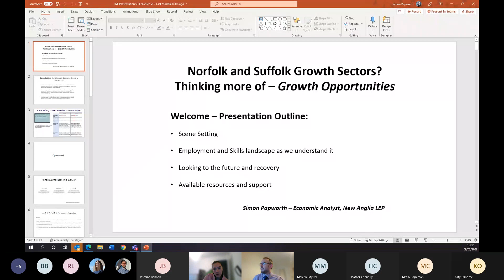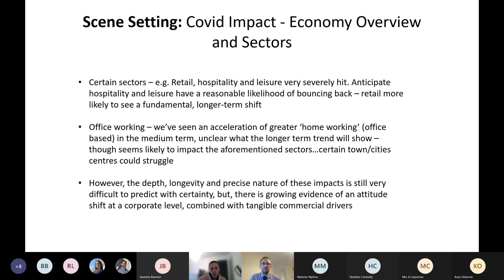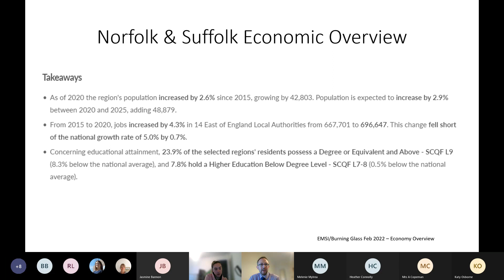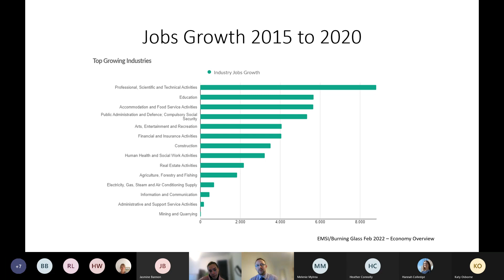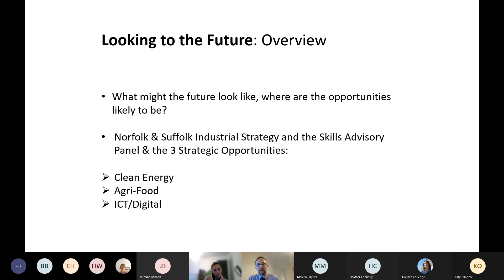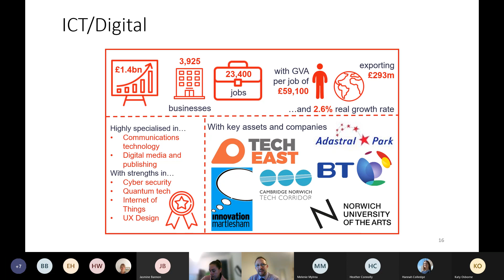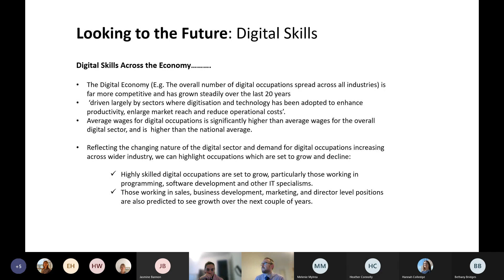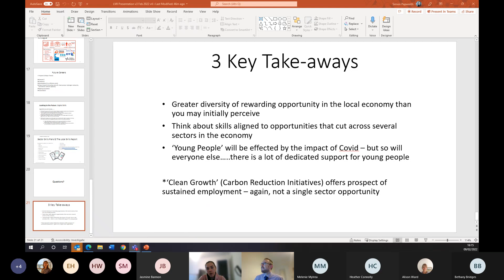New Anglia Labour Market Information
This session was delivered by the New Anglia LEP's Economic Analyst Simon, he oversees the economic evidence base, analysing pertinent data, and making recommendations that informs both strategy and policy formation across both Norfolk and Suffolk.

This session was to provide some insight into the potential employment opportunities that may emerge over the coming years, set in the context of the unique and challenging economic conditions we are all facing and answer any questions.